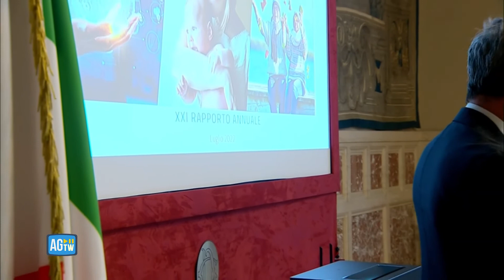RdC, Orlando: i beneficiari non scappano dal mercato del lavoro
I beneficiari del reddito di cittadinanza «non scappano dal mercato del lavoro». Lo ha detto il ministro del Lavoro, Andrea Orlando, intervenendo alla presentazione del rapporto annuale dell'Inps sottolineando che «si è sensibilmente ridotto il numero dei beneficiari». A maggio, ha ricordato, i nuclei percettori risultano essere quasi 935mila, ad aprile erano stati un milione e 160mila e a maggio di un anno fa erano un milione e 242mila.